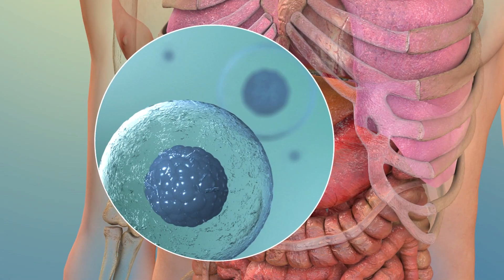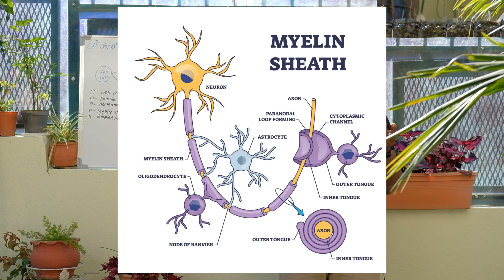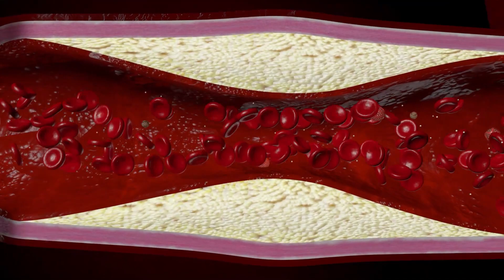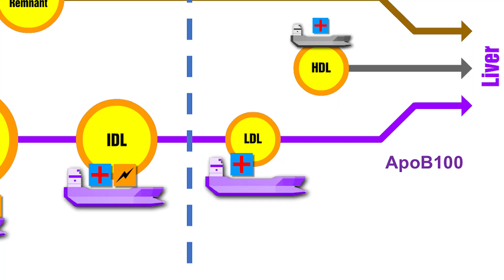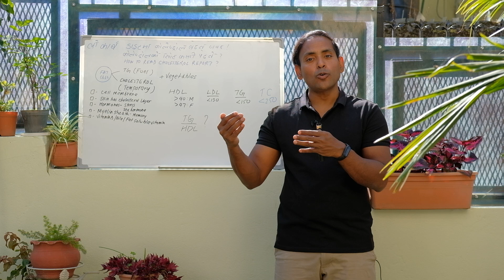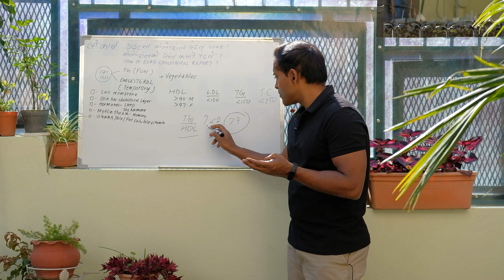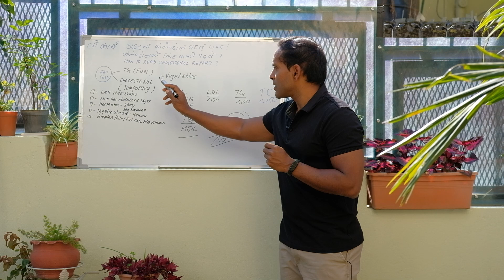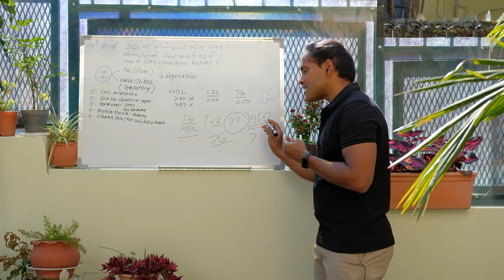कोलेस्ट्रोलको रिपोर्ट कसरी पढ्ने र लो कार्ब डाइटमा कोलेस्ट्रोल किन बढ्छ ? | Read cholesterol Report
What is the function of cholesterol? Cholesterol acts as a cell membrane coating. Every cell in the body has a coating of cholesterol.

Cholesterol is essential for the creation of hormones in the body—especially stress hormones and sex hormones.

Cholesterol also plays an important role in brain function and memory. This is why one potential side effect of statin medications (which lower your cholesterol) is memory loss.

More uses of cholesterol include the creation of vitamin D and bile.
What is the difference between “good” and “bad” cholesterol?

HDL is considered good cholesterol, and LDL is considered bad cholesterol.

HDL stands for high-density lipoprotein, and LDL stands for low-density lipoprotein.

There’s no such thing as good and bad cholesterol. There’s only one type of cholesterol. The only difference between HDL and LDL is the protein that encapsulates it.

To mix cholesterol with water, you have to encapsulate it with protein.

LDL transports cholesterol from the liver to the bloodstream. HDL takes the excess cholesterol that LDL transports and removes it from the bloodstream to put back into the liver.

HDL should be greater than 40 in men and greater than 46 in women. LDL should be less than 130.

What are triglycerides? Triglycerides are fats in your blood—they are sugars converted into fat. They are used to transport excess carbohydrates. So if you have high triglycerides, it’s likely that you have way too much sugar in your body.

Insulin converts sugar into triglycerides. You want your triglycerides to be less than 150.

The triglyceride to HDL ratio is a much better indicator of your heart disease risk.

The best way to improve your ratio is to lower your carbohydrate/sugar intake. Healthy Keto is the best diet for lowering your carbohydrates.

75% of the cholesterol in your body is created by your body. Only 25% of the cholesterol in your body is dietary.

Dr. Kurt may at any time and at its sole discretion change or replace the information available on this channel.
To the extent permitted by mandatory law, Dr.kurt ( Diljan Mansoor ) shall not be liable for any direct, incidental, consequential, indirect or punitive damages arising out of access to or use of any content available on this channel, including viruses, regardless of the accuracy or completeness of any such content.
Maitidevi chowk, 30
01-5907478